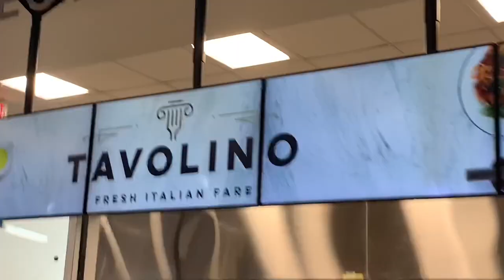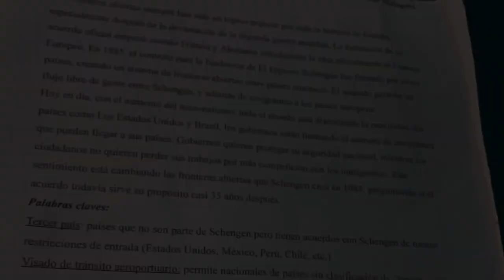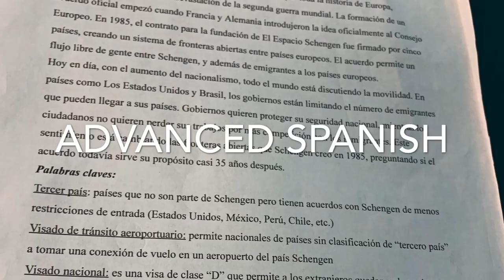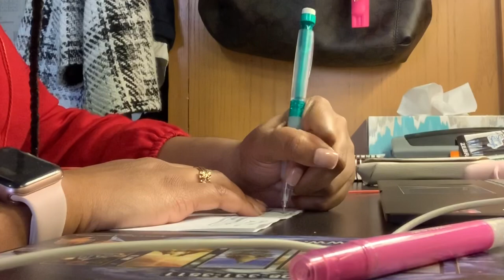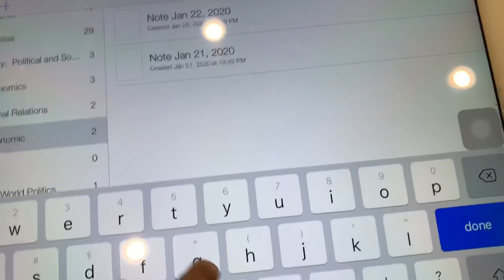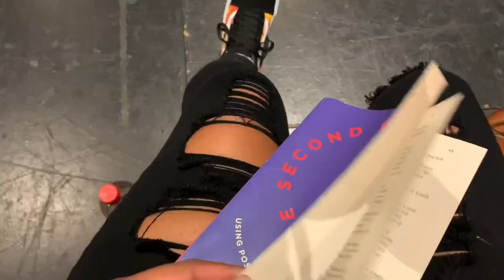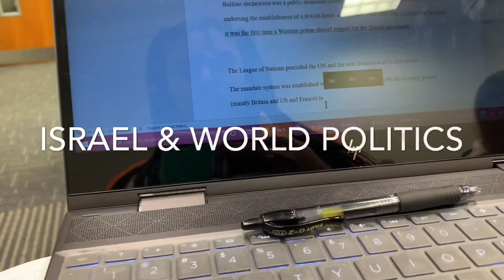Georgetown University Week In My Life + What I Wear! | SFS Edition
university week in my life georgetown university

Hey my loves! Here's a week in my life as a Georgetown University student (SFS edition).  I've been reminiscing on my amazing freshman year experience this quarantine and decided to share it with you all. Thumbs up if you loved the content. :)

THAT. BELL. if you're new to my channel. why? Cause I'm LIT 🔥.

↦About me:↤

School:  Georgetown University (School of Foreign Service
Intended major:  International Politics with a concentration in Foreign Policy and Policy Processes
Age: 19